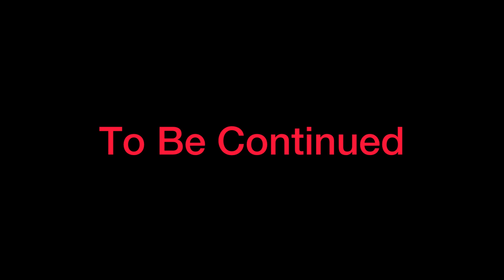One Punch Man Power Levels | Hero Association Saga